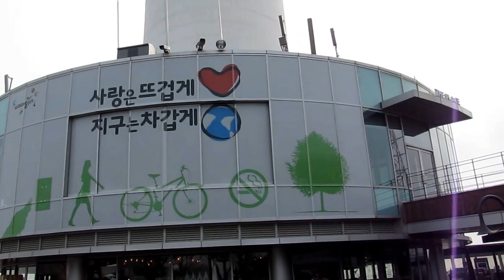홍천대명스키장 첫째날 남산타워 매표소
2010년01월11일
홍천 대명스키장
남산타워에서 매표소